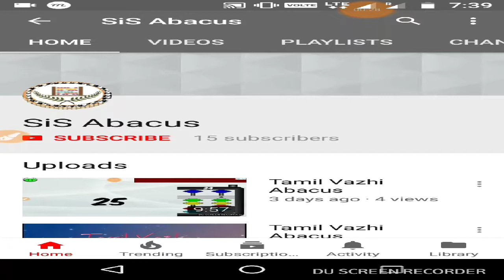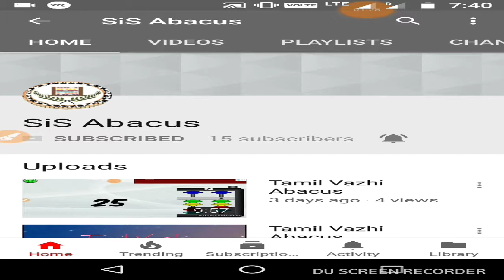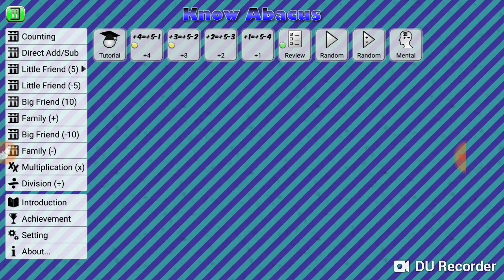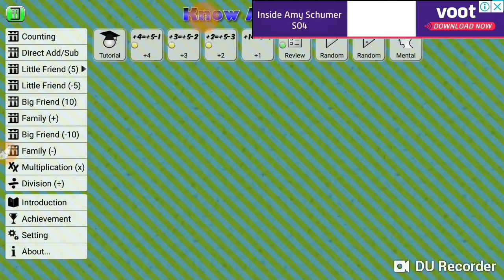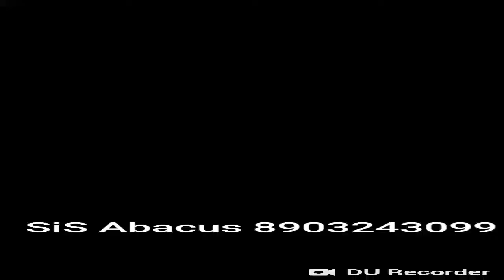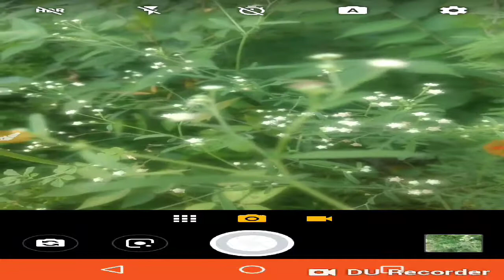Tamil Vazhiyil Abacus V-18